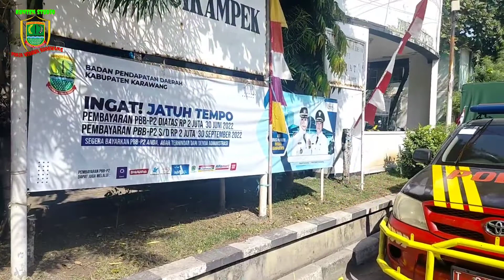PURNA BAKTI ASN kecamatan Cikampek@PPWI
Bismillahirrahmanirrahim
Assalamualaikum warahmatullahi wabarokatuh
Selamat siang, semangat siang luar biasa .
Salam sejahtera untuk kita semua
Semoga hari ini lebih baik dari hari kemarin
Dan jangan lupa bersyukur atas nikmat Allah yang telah diberikan .

Jumat Tanggal 29 Juli  2022 pukul 13  ,waktu  Indonesia bagian barat,
Praja wibawa KARAWANG di kecamatan Cikampek

Eposed kali ini tentang perpisahan PNS di kecamatan  Cikampek bapak Ayum sulaeman.

Pensiun adalah seseorang yang sudah tidak bekerja lagi karena usianya sudah lanjut dan harus diberhentikan, ataupun atas permintaan sendiri (pensiun muda).

Pada umumnya, jika adalah karyawan atau pegawai yang pesiun, maka lingkungan kerja tersebut kerap mengadakan acara perpisahan. Acara ini dimaksudkan untuk memberikan kenang-kenangan ataupun sebagai ucapan terima kasih atas pengabdian pegawai tersebut selama bekerja.

Selamat atas purna tugas yang Bapak ayum sulaeman. Semoga keputusan untuk pensiun menjadi jalan terbaik untuk Bapak sekeluarga, dan saya berharap kedepannya Bapak terus berkarya dengan cara Bapak sendiri sehingga membantu banyak orang.

Terimakasih.